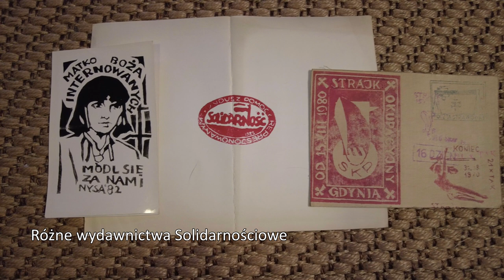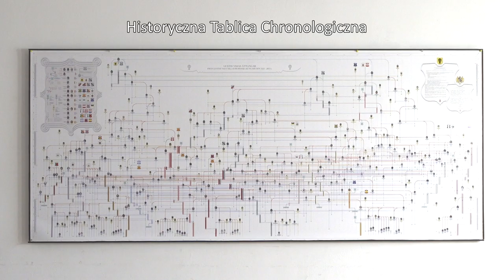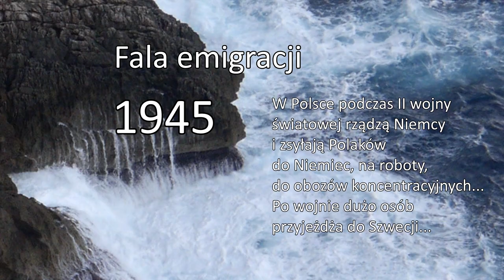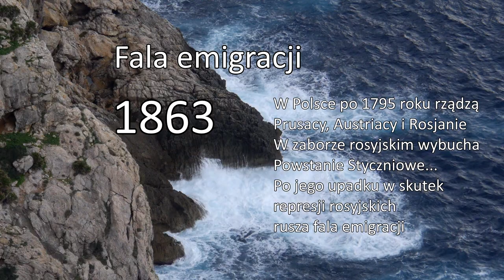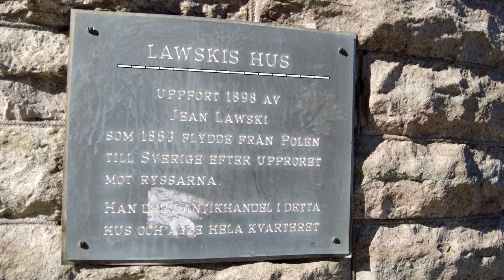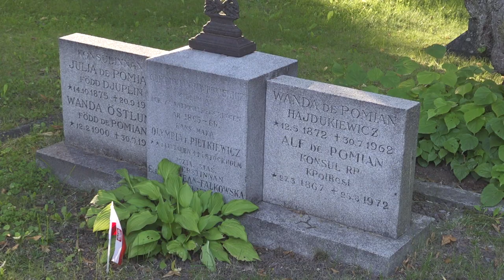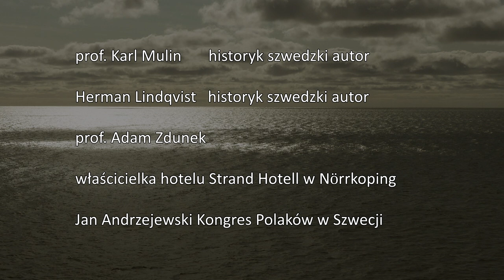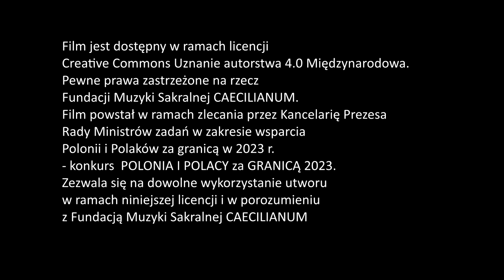(7) Fale emigracji – przez Bałtyk, POLSKA SZWECJA, Historia Mówi – Jacek Bąk, Fundacja CAECILIANUM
Zupełnie przypadkowo moja mama w latach osiemdziesiątych wybrała Szwecję jako drugi dom – mówi Prezes Towarzystwa Polsko-Szwedzkiego Tomasz Kwieciński.
A co o Solidarności mają do powiedzenia szwedzcy historycy: prof. Karl Mulin i pisarz Herman Lindqvist, autor książki o polskiej historii wydanej po polsku i po szwedzku. Jak oni widzą ten czas?

Chcecie zobaczyć oryginalny sztandar powstańczy z 1863 roku? Wisi na ścianie, oprawiony jak obraz – to wielka rodzinna pamiątka polskiej emigrantki.

W filmie dotykamy historii ciągu polskich organizacji. Polski Komitet Ratunkowy, Polski Komitet Pomocy, Rada Uchodźstwa Polskiego, Kongres Polski …tak jakby każda fala emigracji tworzyła własny trzon organizacyjny: 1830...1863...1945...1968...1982… Mówią m.in. takie postaci, jak Jan Andrzejewski, nestorka polskich emigrantów pani Jolanta Halkiewicz czy też autorka Katarzyna Tubylewicz. Po prostu Fale Emigracji… a Szwecja jest niedaleko, samolotem przez Bałtyk to niewiele ponad godzinę...

To jest seria 7 filmów o relacjach polsko-szwedzkich w perspektywie historycznej zrealizowanych w 2023 r.